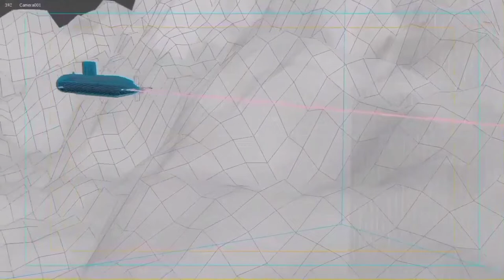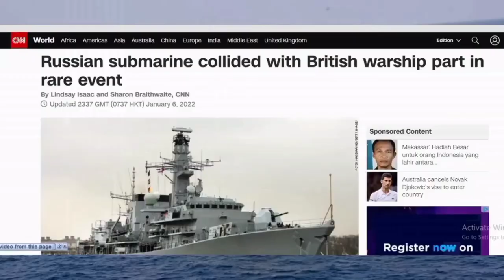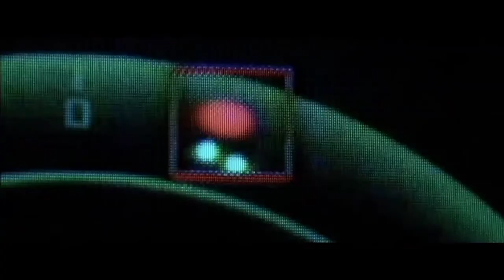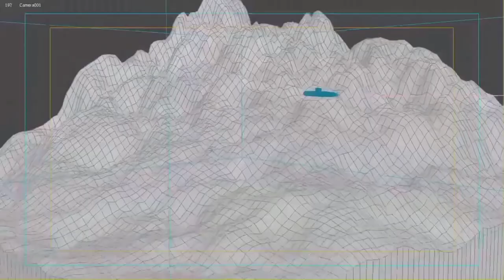Belgorod Siap Hancurkan Amerika// Kapal Selam Nuklir Terbesar Dunia Milik Rusia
Kapal selam "khusus" bertenaga nuklir K-329 Belgorod Rusia dapat membawa hingga enam torpedo nuklir "Poseidon" dengan hulu ledak hingga 100 megaton.

Sungguh mengerikan, kapal selam nuklir terbesar di dunia telah siap. Apa langkah Amerika dan NATO?